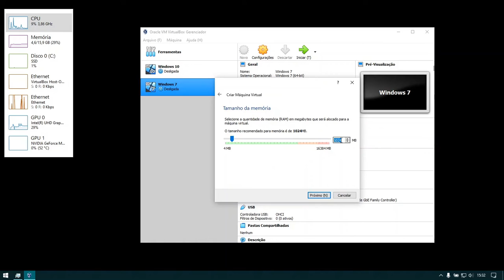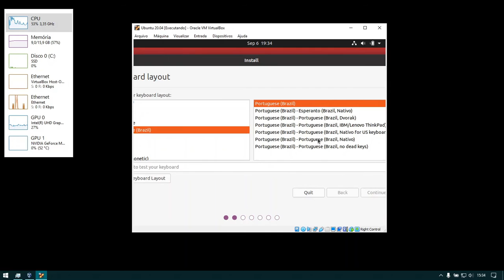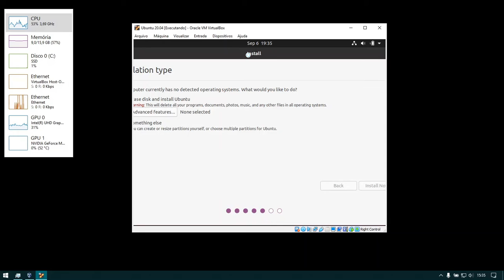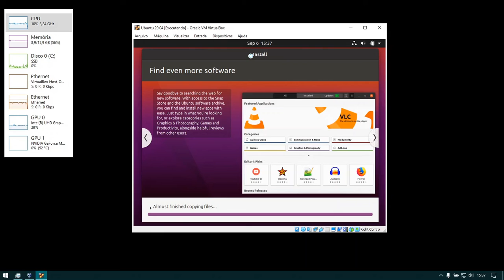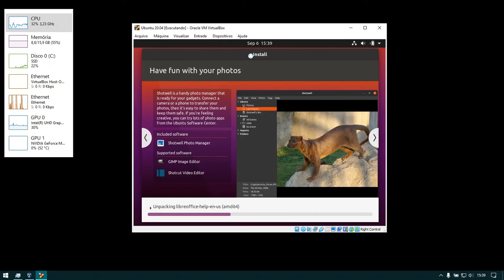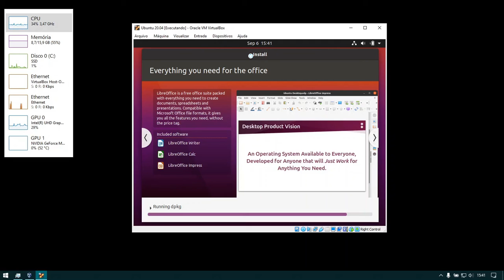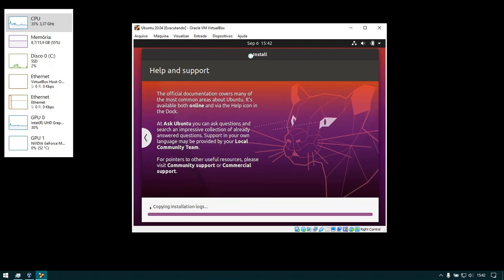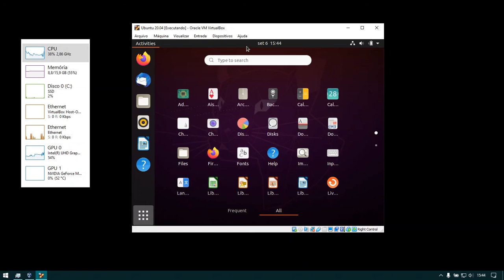Instalando o Ubuntu 20.04 no VirtualBox | JDCA-0003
Neste vídeo é demonstrado o processo de instalação do Ubuntu 20.04 no VirtualBox.

Installing Ubuntu 20.04 on VirtualBox
This video demonstrates the process of installing Ubuntu 20.04 on VirtualBox.